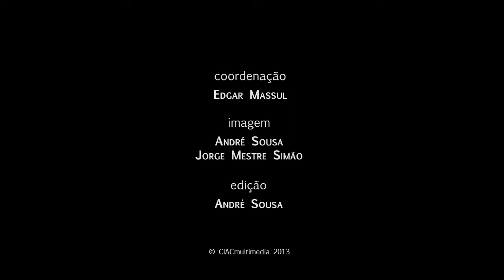VI Jornadas do CIAC | Patrícia Oliveira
VI Jornadas do CIAC | Cultura Política através do Filme Documentário em Portugal (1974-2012) | Patrícia Oliveira

Patrícia Oliveira é Doutoranda em Ciência Política, Teoria e Análise Política (FCSH-UNL); Bolseira de Doutoramento FCT; Mestre em Ciência Política e Relações Internacionais, dissertação intitulada Política e Arte: desvios, leituras e emergências (2011); Investigadora associada e membro da direcção do Observatório Político; Membro colaborador do CIAC; Membro do European Network for Cinema and Media Studies (NECS); Conferencista convidada ISCTE-IUL, na Pós-graduação Património e Projectos Culturais (UC Projectos Culturais); Principais interesses de investigação em teoria política, estética, cinema, cultura política, políticas culturais.